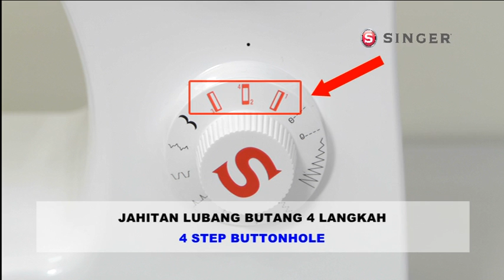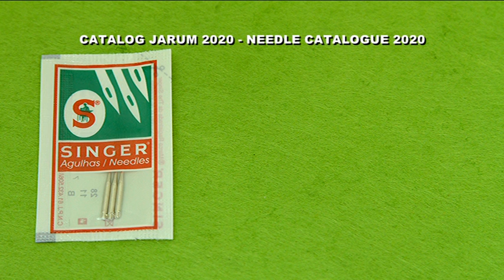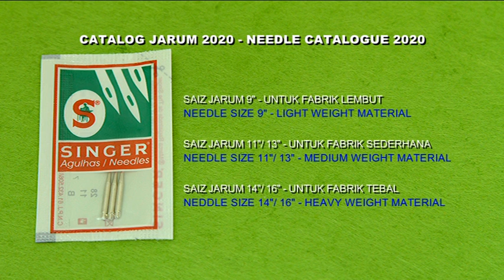SINGER Sewing Machine Model 2250